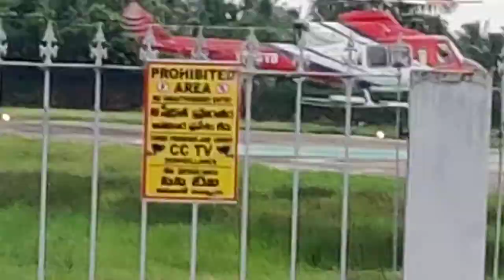Helicopter Landing Near ONGC